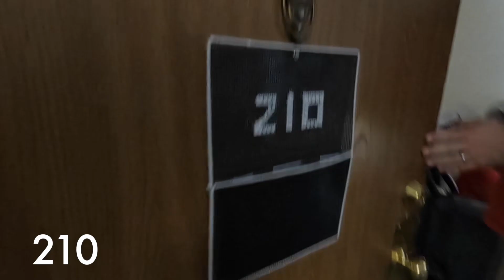210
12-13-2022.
YouTube keyboard shortcuts
“L” - jumps ahead 10 seconds
“K” or “space bar” – pause/play
“J” - back up 10 seconds
“right arrow” - jumps ahead 5 seconds
“left arrow” - back up 5 seconds
“.” - when paused, moves one frame ahead
“,”  - when paused, moves one frame back
“1”, “2”, “3”… - jumps to 10%, 20%, or 30%.. of the video length.
“0” - goes back to the start
“m” - mute and unmute
“f” - full screen and “escape” to exit